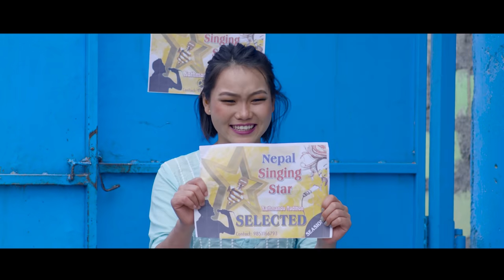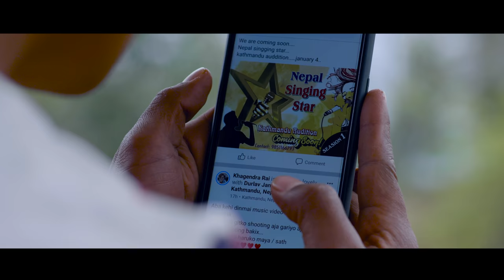Hajar Juni | Khagendra Rai | Ft. Sudhir Shrestha & Srijana Rai | Official MV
Twelve Notes Presents
Khagendra Rai's "Hajar Juni"

Audio Credits:-
Singer : Khagendra Rai
Lyrics : Jiban Raison
Arrange : Hari Lamsal
Mixing/Mastering : Chandra Chaudhari
Studio : Acoustic, Naxal, Kathmandu

Video Credits:-
Actor  : Sudhir Shrestha, Srijana Rai, Durlav Jantare
M.U.A : Asmita Rai
Cinematographer/Edit/Color : Ganga Ram Rai
Drone Operator : Kiran Raska
Post Production : Gaule Entertainment Media
Story/Concept/Direction : Durlav Jantare

All the online rights is vested to Twelve Notes Pvt. Ltd. Illegal download and upload to another channel is strictly prohibited.